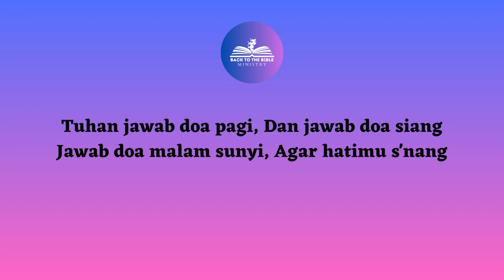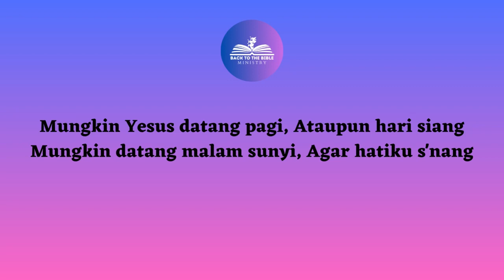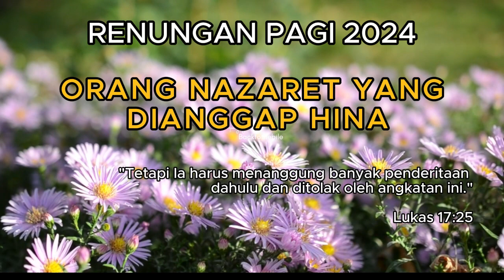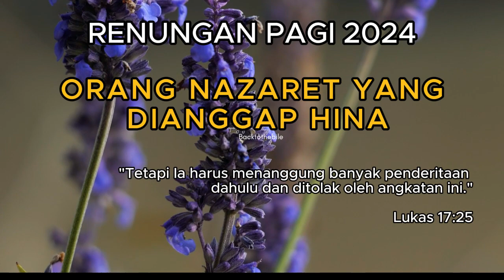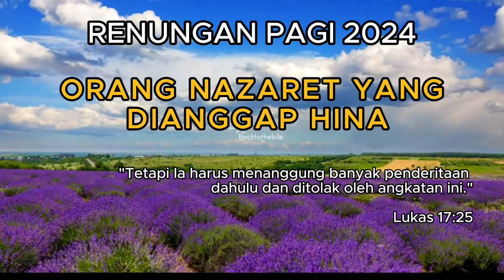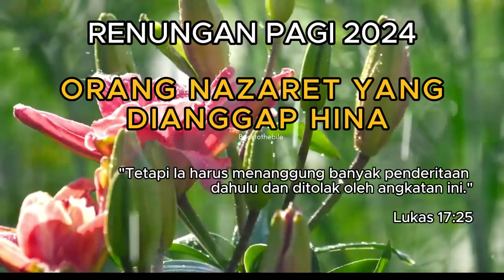ORANG NAZARET YANG DIANGGAP HINA || RENUNGAN PAGI ADVENT 02 MARET2024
02 maret 2024,
renungan pagi advent 2024,
renungan pagi advent 2024 hari ini,
yesus nama diatas segala nama